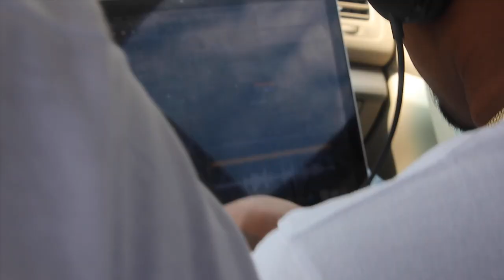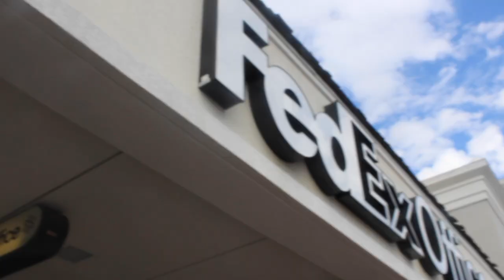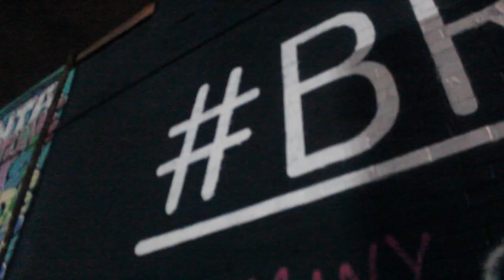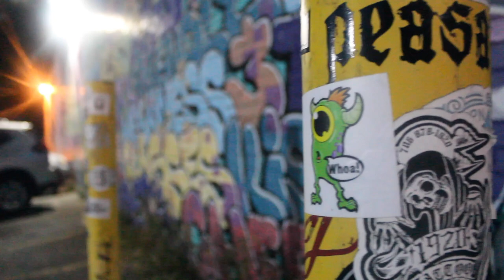Jerry White - The Process ( VLOG / Episode 1 )